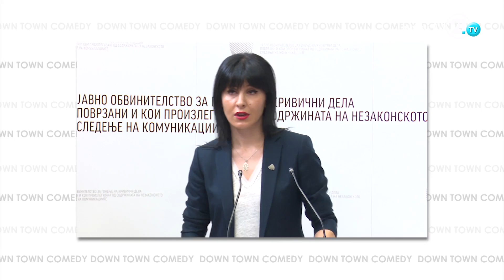MARJAN GJORGJIEVSKI - DOWNTOWN COMEDY EP.64